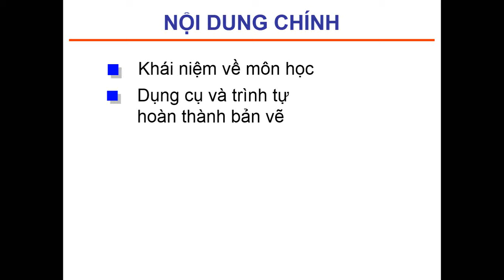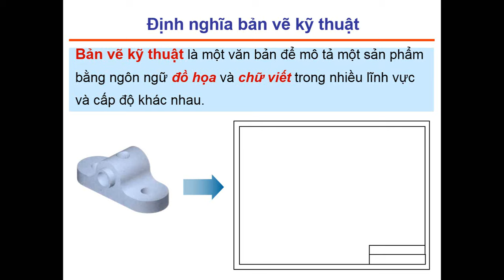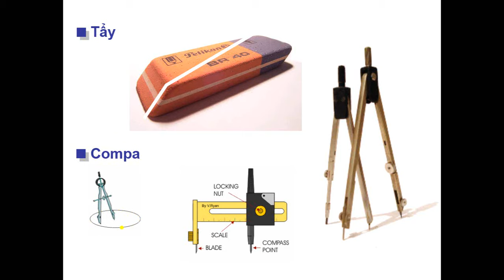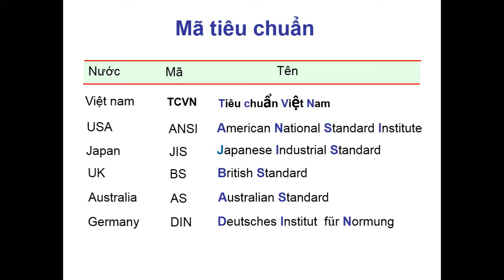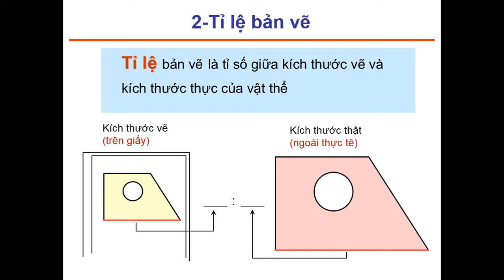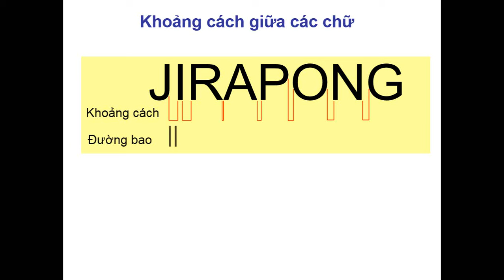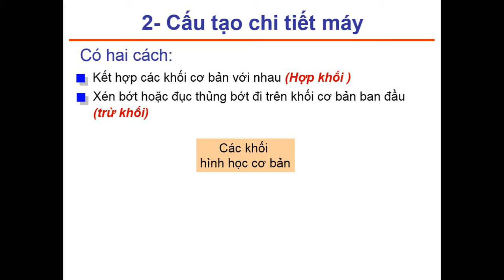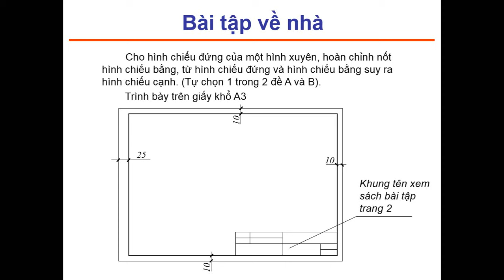Bai giang ve ky thuat 1 bai mo dau